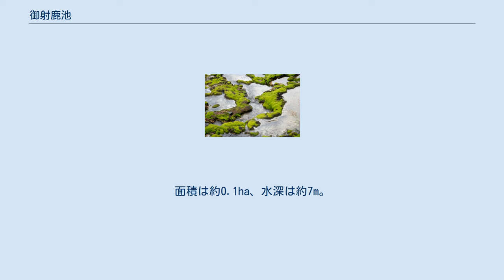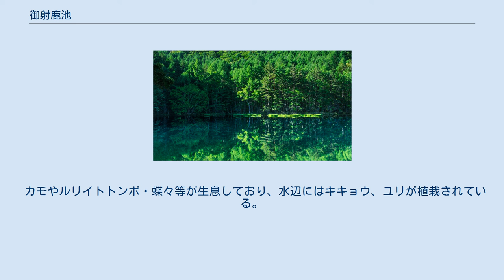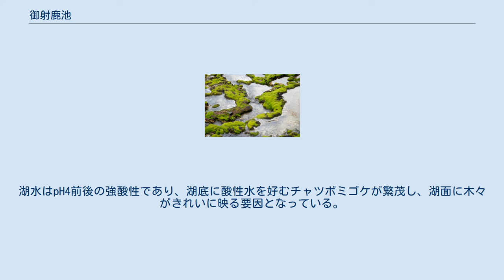御射鹿池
御射鹿池周辺の空中写真。
1976年撮影。
 御射鹿池（みしゃかいけ）は、長野県茅野市豊平にあるため池である。
面積は約0.1ha、水深は約7m。
 周辺は八ヶ岳中信高原国定公園に指定されており、2010年（平成22年）3月25日には農林水産省のため池百選に選定された。
 池がある横谷渓谷は奥蓼科温泉郷に代表される、酸性の冷鉱泉の影響と1,100mの高地に由来する冷害に苦しんできた。
1933年（昭和8年）、ため池として御射鹿池が完成した。
流れ込む冷たい水を留め、温めることによって農業用水として使用できるようになった。
酸性が強いため魚などは生息できない。
 日本画家・東山魁夷の1972年（昭和47年）の作品『緑響く』のモチーフとして有名な池である。
 このため観光客に人気があり、外国人も多く訪れるようになった。
茅野市が転落防止用の柵付き歩道や駐車場を整備しているほか、市や地元の笹原観光まちづくり協議会推進事務局などがツアーを実施している。
 秋の御射鹿池 「御射鹿池」の名は、諏訪大社に伝わる神に捧げるための鹿を射るという神事、御射山御狩神事にその名前の由来があると云われている。
諏訪大明神が狩りをする場所として「神野」と呼ばれ神聖な土地であった。
 カモやルリイトトンボ・蝶々等が生息しており、水辺にはキキョウ、ユリが植栽されている。
湖水はpH4前後の強酸性であり、湖底に酸性水を好むチャツボミゴケが繁茂し、湖面に木々がきれいに映る要因となっている。
 チャツボミゴケ (学名：Jungermannia vulcanicola) ^ 御射鹿池 長野県公式観光ウェブサイト さわやか信州旅.net（2018年10月3日閲覧）。
 ^ a b 【おもてなし魅せどころ】御射鹿池（長野県茅野市）人が育む神秘のため池『日経MJ』2018年9月9日（観光・インバウンド面）。
 ^ 御射鹿池 - 農林水産省ため池百選 ^ “«緑響く» 1982年/蓼科高原・御射鹿池”. 長野県信濃美術館東山魁夷館. 2011年6月30日閲覧。
 ^ 御射鹿池へのアクセスについて 茅野市（2018年10月3日閲覧）。